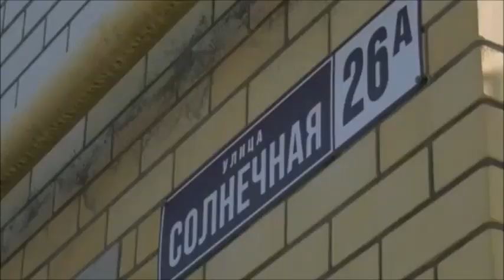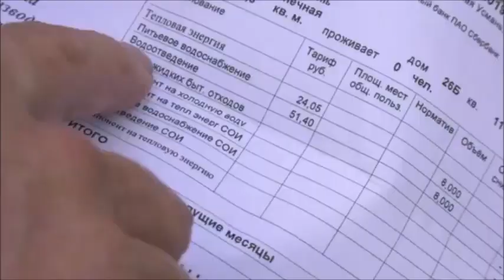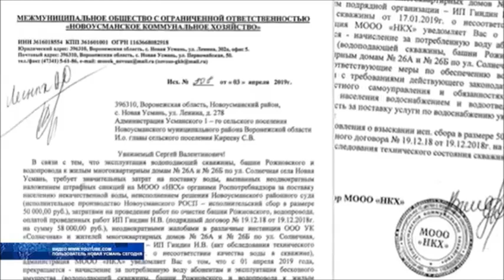Почему жители Новой Усмани вынуждены просить помощи у президента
Следственный комитет начал проверку после обращения жителей села Новая Усмань на прямую линию с президентом Владимиром Путиным. Что заставило людей жаловаться главе государства узнал наш корреспондент Игорь Захарченко.